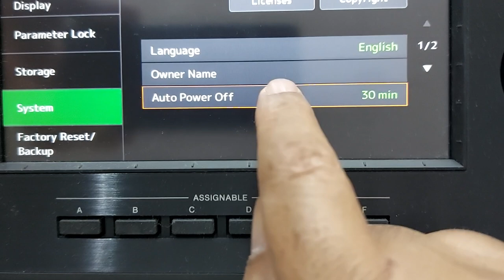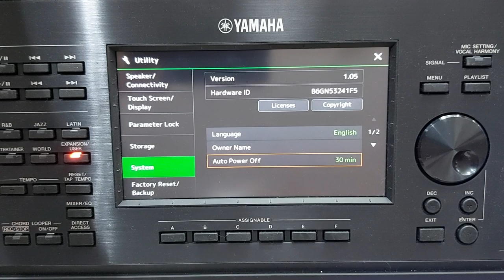طريقة التحكم في مدة انطفاء الكيبورد التلقائي/ PSR A 5000